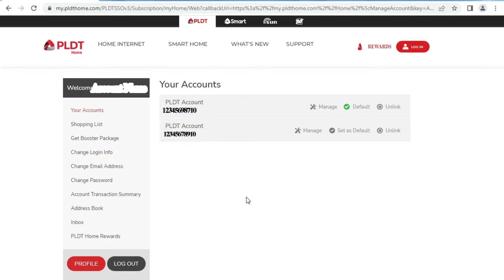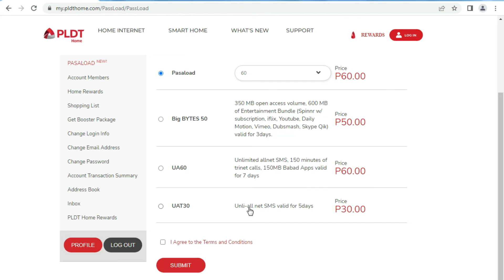PLDT Load for SMART, SMART BRO at TNT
Pwede magpaload gamit ang PLDT and Pay Later